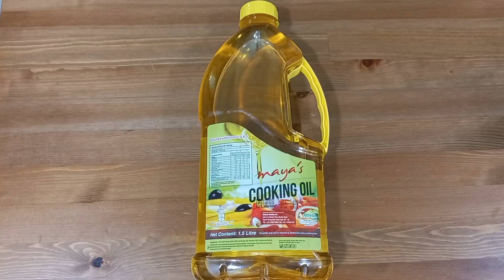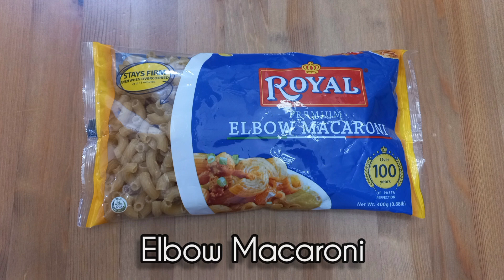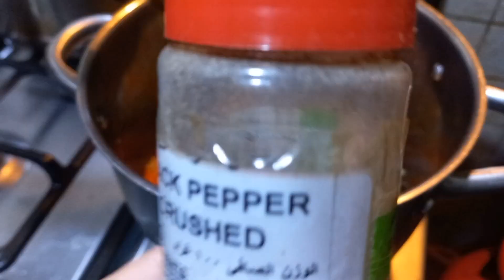How to Cook Sopas | Emc & Jho Channel